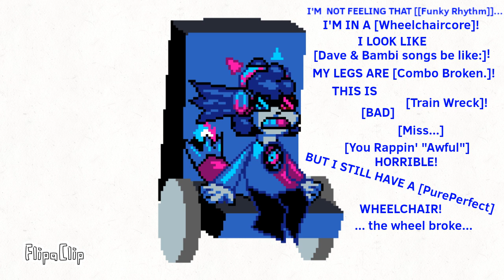Not Funky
Dave